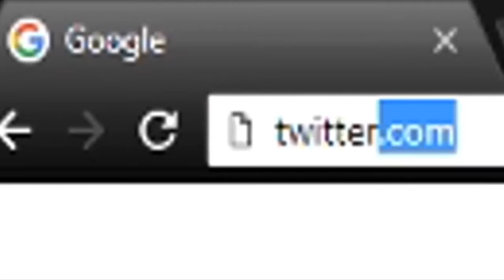Torin Happy Now 😶